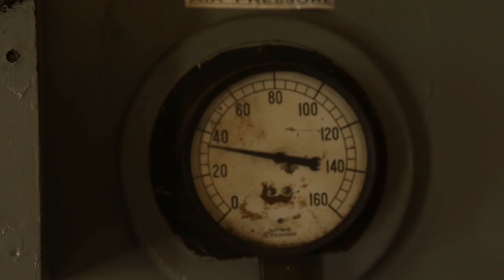East Brothers Light Station seeks new innkeepers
Want to be an innkeeper at a 146-year-old Coast Guard Light Station=? The East Brothers Light Station seeks applicants to replace their departing hosts, Che Rodgers and Jillian Meeker.